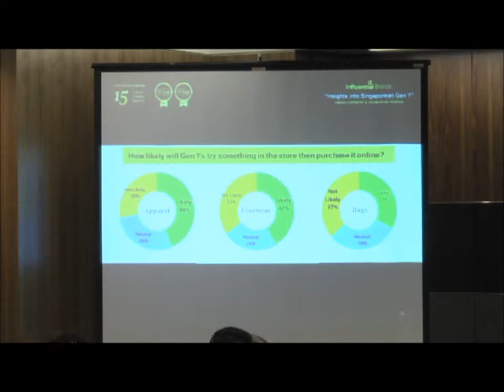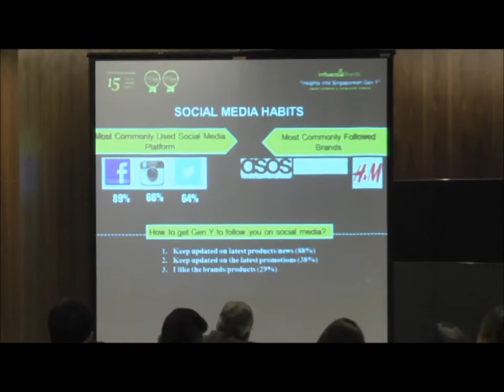Influential Brands - Shopping Behaviour and Insights by Mr Jorge Rodriguez of Brand Alliance 02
Gen Ys respond favorably to affordability, are willing to buy on impulse for the right product, and will heed word of mouth recommendations from friends and families.